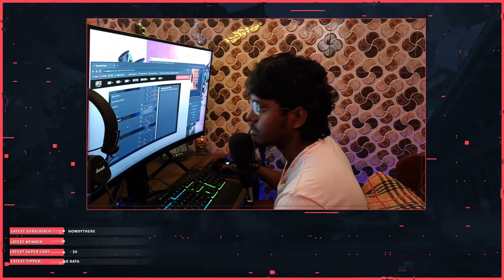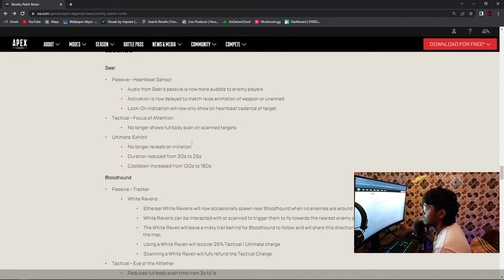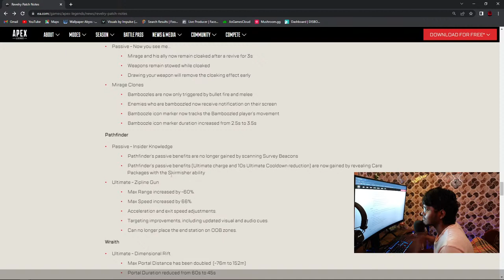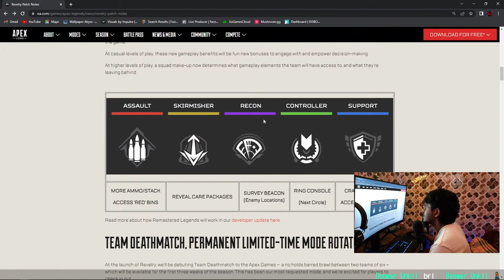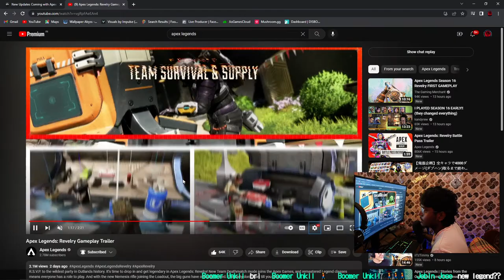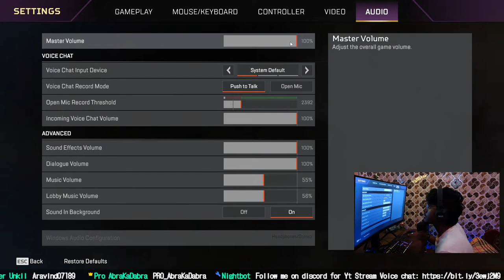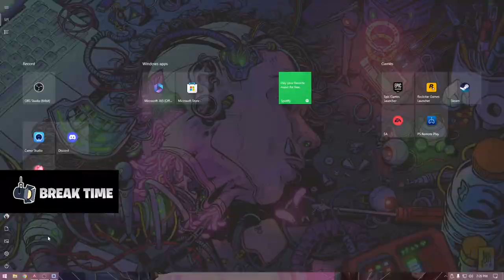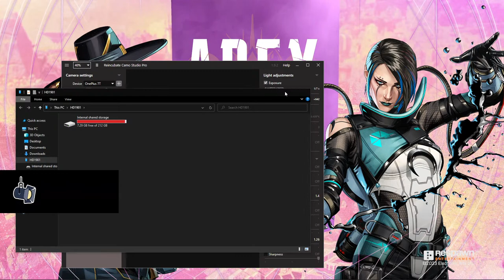Apex Legends Season16 Review Tamil Pc Gaming Live Proakd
In this live I wanna show you SEASON15 gameplay Tamil Back to livestream. Apex legends season 15 Tamil. APEX LEGENDS PC GAMING TAMIL.APEX LEGENDS S15 PC GAMING LIVESTREAM TAMIL. Today vanthu apex legends season16 oda blog review pakka porom.
FRIENDLY PLAY.

Nightbot command:
!proakd
big fan
Hi(hello,heyloo,hey)

Songs command:
Song
Thuglife
Win
Sad song

Apex Legends is a free-to-play battle royale hero shooter game developed by Respawn Entertainment and published by Electronic Arts.

Platform: Microsoft Windows, PlayStation 4, Xbox One, Nintendo Switch, iOS, Android.

Release:
Windows, PS4, Xbox One February 4, 2019
Switch March 9, 2021
Android, iOS 2022

Genre(s): Battle royale, first-person hero shooter

Mode(s): Multiplayer

SEE YOU ON NEXT 🔴LIVE🤟🏻

Our pc setup:

Monitor --- MSI Optix 27 inch Full HD Curved
                    Gaming Monitor

Keyboard Corsair k55 RBG Gaming

Mouse Logitech G502 Hero 16k sensor

Graphic card Nvidia Gefora GTX 1060

Motherboard Asus Prime H 410M-E

Headphones: Marshall Major 4 and Sony mdr-ex255

Mic: BESTOR® Professional Condenser Microphone Kit with Boom Arm Microphone with Stand

Room light: mi led smart bulb b22 and Ring Light hx-260

🎮APEX ID : PRO_AbraKaDabra
(Tamil player)

IF YOUR INTEREST TO PLAY WITH ME INVITE ME OR CONTACT MY EMAIL.

📶SERVER : SINGAPORE 1 OR SINGAPORE 2

        (GAMING தமிழ் CHANNEL)

🌯EAT⏩
😴SLEEP⏩
🎮PLAY⏩

THANKYOU FOR WATCHING & SPEND TIME WITH MY CHANNEL DESCRIPTION.

🕺Cast:

Apex legends characters😅:

🐾BLOODHOUND
🛡️GIBRALTAR
💉LIFELINE
🕷️PATHFINDER
🔁WRAITH
💣BANGALORE
🧪CAUSTIC
🍻MIRAGE
🐱OCTANE
⚡WATTSON
👩‍💻CRYPTO
💀REVENANT
💎LOBA
🥻RAMPART
☢️HORIZON
🥊FUSE
🦸VALKYRIE
💓SEER
🎭ASH
🎙️APEX ANNOUNCER
🤖MRVN
SPIDERS & PROWLERS & MAGGIE & Newcastle
Vantage & Catalyst

🎮Games for live:

🔴Apex legends
🟢Gta5
🔵FALL GUYS
🟡CYPERPUNK 2077
🟤ROGUE COMPANY
🟣COD WARZONE
🟠FORTNITE
🔴VALORANT

🎬Video credit:

🔸Vn
🔹Pixellab
🔹PicsArt
     &ETC.

🔸 some nocopyright music and sound effect
      given websites
      &ETC.

📸Thumbnail credit:

🔸Pixellab
🔸Canva
🔸PicsArt
🔸Phonto
🔸No copyright fonts
      &ETC.

🎥Voice,player, Editor & Director:

🚩proakd (solo creator)

(Stream helper)